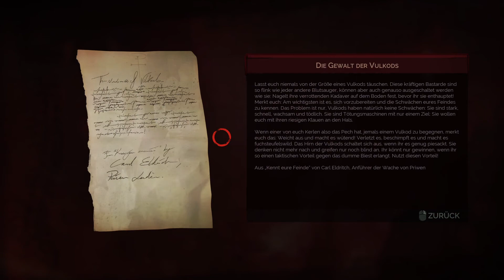Let's Play Vampyr Blind #041 - Johnny will shoppen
Werden Sie sich dem Monster in Ihrem Inneren stellen? Kämpfen Sie gegen Vampyr-Jäger, untote Skals und andere übernatürliche Geschöpfe. Setzen Sie Ihre unheiligen Kräfte ein, um das Leben anderer zu manipulieren und Ihr nächstes Opfer zu finden. Am Ende müssen Sie mit Ihren Entscheidungen leben ... nur Sie können London retten oder verdammen. Kämpfen und manipulieren Sie mit Ihren übernatürlichen Fähigkeiten. Sie sind Retter und Bestie in einem. Ein ganzes Netzwerk aus miteinander verbundenen Bürgern reagiert auf Ihre Entscheidungen. Trauen Sie sich, sich dem zu stellen?